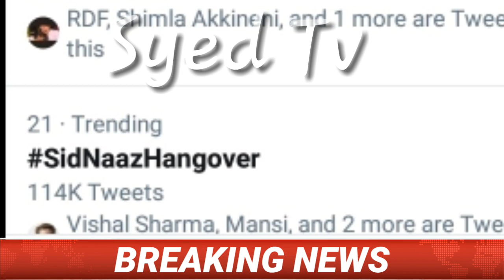Siddharth Shukla Romance With Shehnaz Gill | Sidharth Shehnaz Song Details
syed tv
technical videos